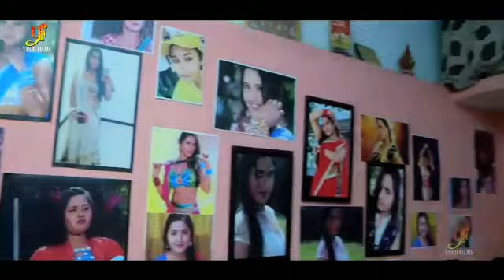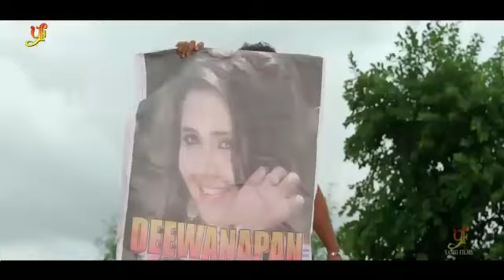khesari Lal Yadev/ Full Comedy Seen SANJAY pandey Ke Sath 2020 part 1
SANJAY PANDEY FULL COMEDY
KHESARI LAL YADEV
MOVIE  DEWANAPAN